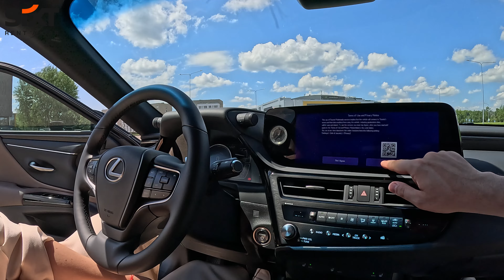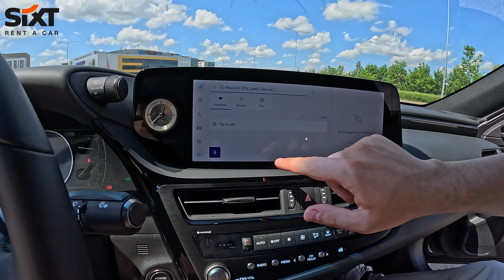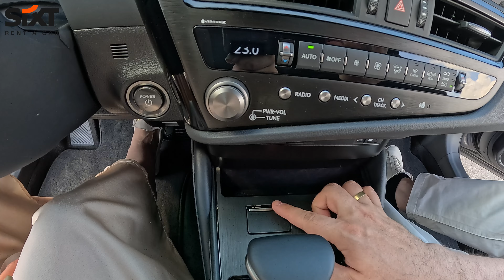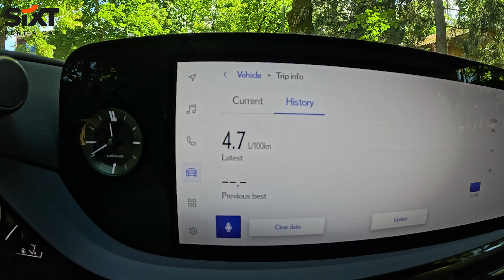2024 Lexus ES300: Naujo automobilio apžvalga ir testas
2024 Lexus ES300: Naujo automobilio apžvalga

0:00 Intro
0:10 Dizainas ir išvaizda
3:50 Premium salonas
6:48 Vairuotojo vieta
12:12 Bagažinė
14:30 Vairuojame LEXUS - POV
28:23 Verdiktas